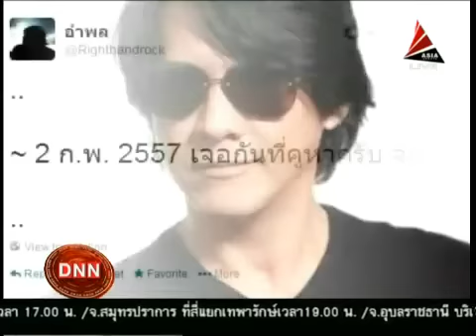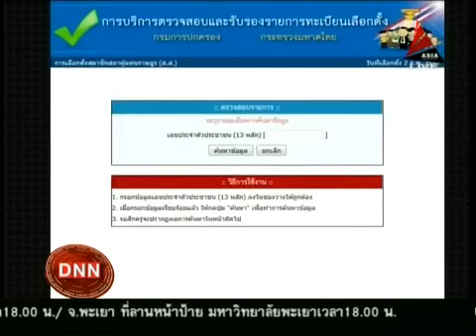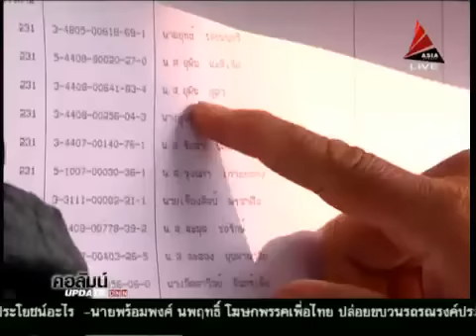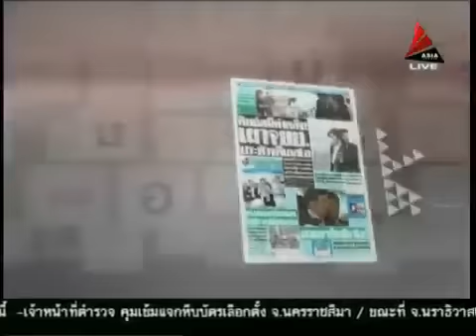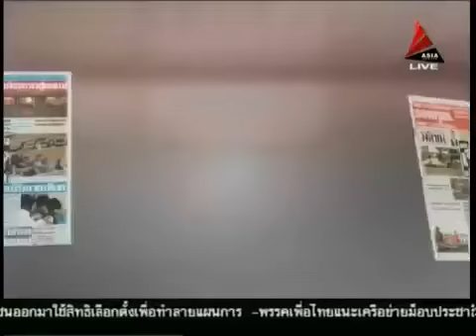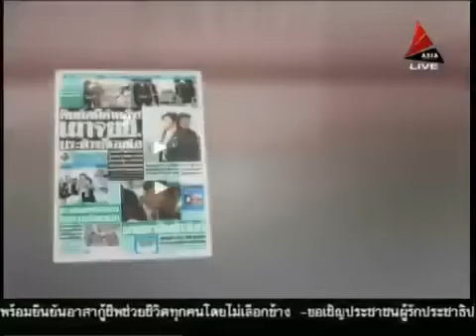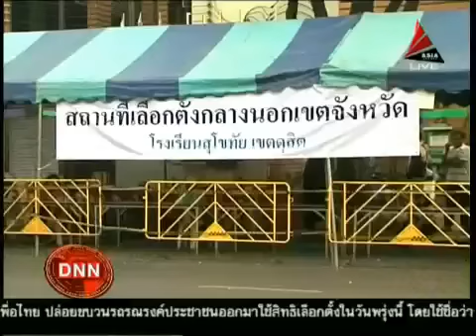ข่าวเที่ยงDNN 1 2 57